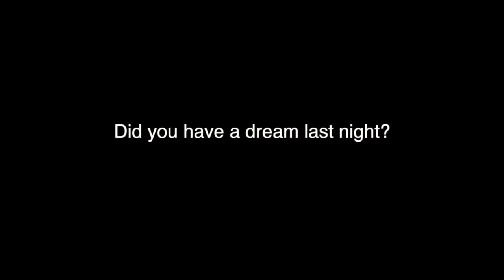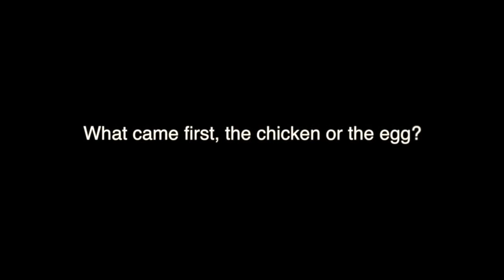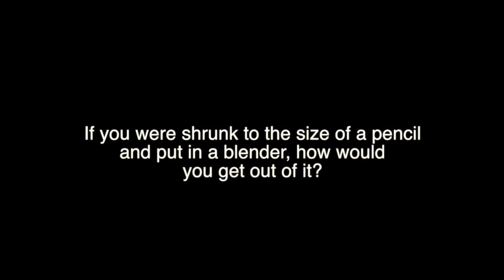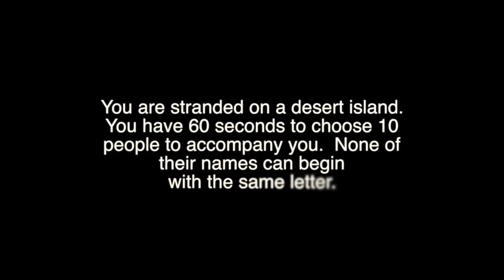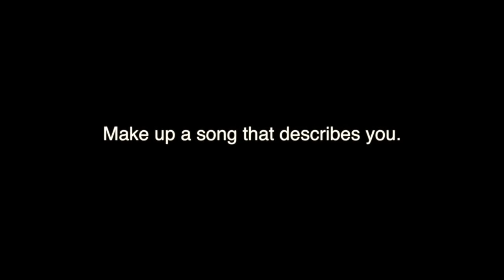Q&A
Everything you want to know is right here… *HD is coming! :) & when I was talking about mircroblading I was really talking about dermablading! Mircroblading is .

Maxine Medina's winning response in the Q&A portion of the Bb Pilipinas 2016 coronation night Live updates Follow Rappler .

[MV] SEVENTEEN(세븐틴), Ailee(에일리) _ Q&A *English subtitles are now available. :D (Please click on 'CC' button or activate 'Interactive Transcript' function) .

Ihr hattet Euch alle ein Q&A Video gewünscht und ich hoffe ich konnte die meist gestelltesten Fragen beantworten :-* Danke fürs zusehen! JETZT KOSTENLOS .